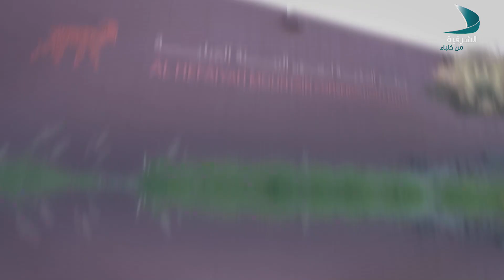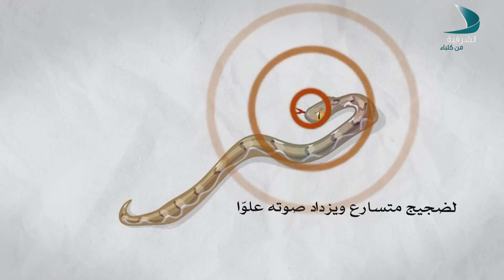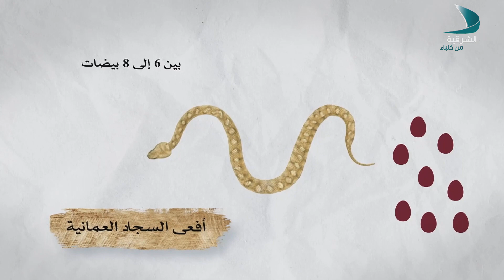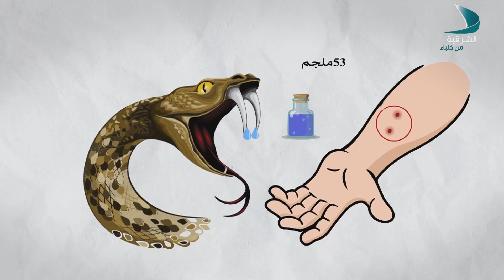في المحميات | أفعى السجاد العمانية - الحلقة 22